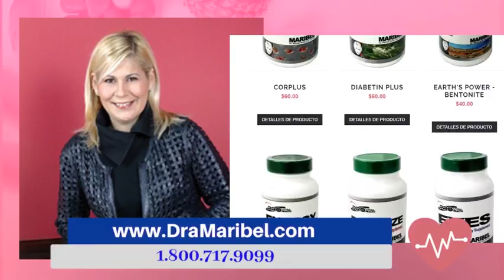Generación News - Arrestan sospechoso de enviar bombas a enemigos de Trump